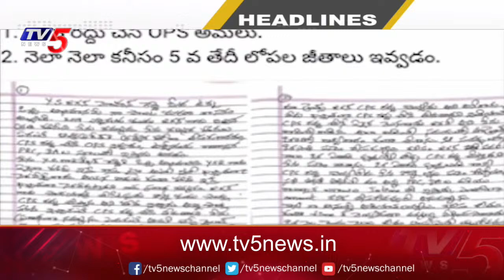Morning News Headlines | TV5 News